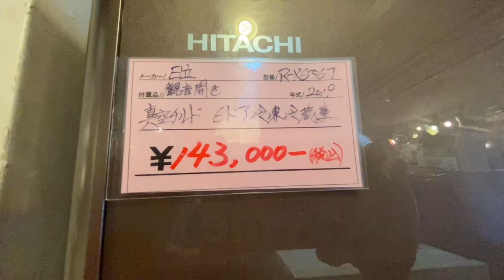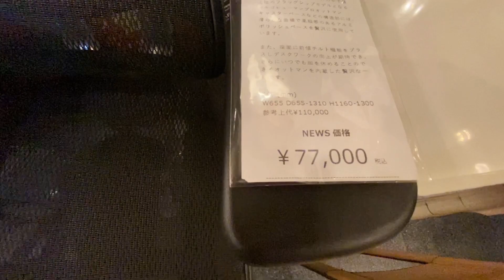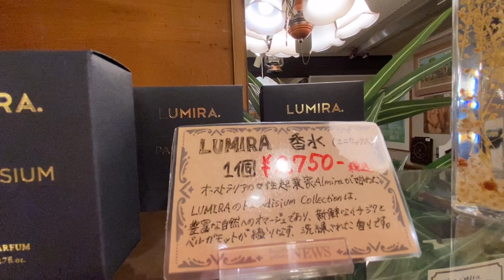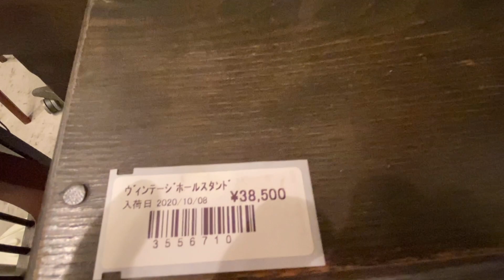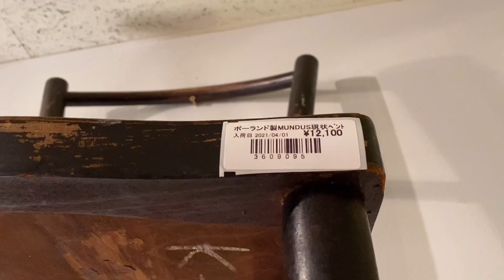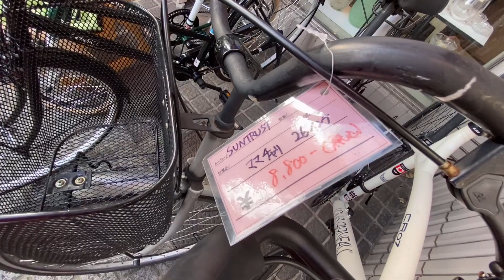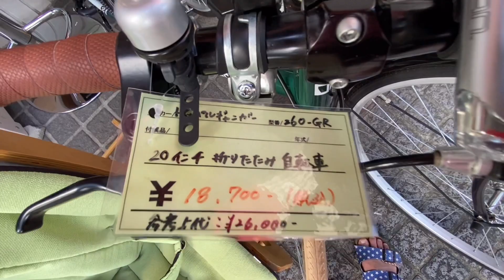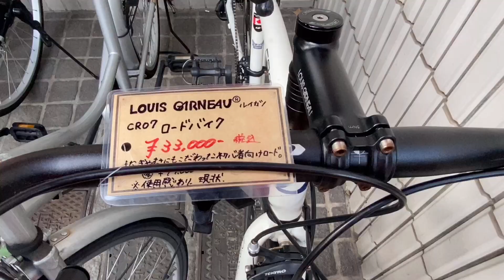Xe đạp đua củ ở Nhật cũng có chiếc rẻ tiền lắm!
Xe đạp đua củ ở Nhật còn tốt quá!